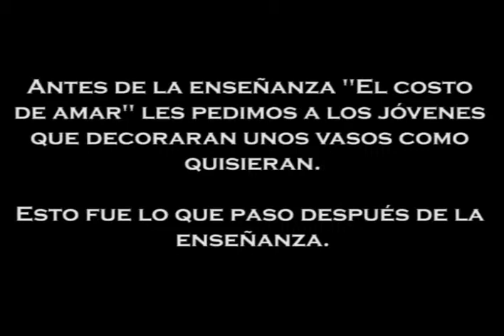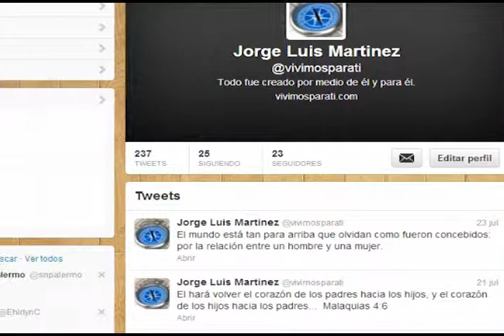Lo que un vaso revela de tu identidad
¿Vasos de icopor y zapatos rotos, que tiene que ver todo esto con nuestra identidad en Dios? Mucho más de lo que puedes imaginar, te invitamos a tomar 8 minutos de tu tiempo para ver este corto, entretenido y revelador video.

Estamos lanzando un nuevo clip cada miércoles y preparando contenido nuevo para nuestro canal.

Nuestra misión:
Dios tiene un sueño, un propósito, una razón ultima por la cual formo todo lo que existe y nuestra misión es dar a conocer el sueño de Dios, su propósito eterno para con todos aquellos que siguen a Jesucristo.

Es por eso que por medio de herramientas como este canal de YouTube buscamos generar enseñanzas, reflexiones, videos cortos, predicas en video y audio, todos ellos con el fin de EDIFICAR a los seguidores de Cristo para la misión a la que Dios nos ha llamado y que juntos podamos ver el sueño de Dios cumplirse: que CRISTO sea FORMADO EN NOSOTROS. Esperamos que los recursos que encuentres en este canal y en nuestras diversas páginas sean para la edificación tuya y de todos aquellos que te rodean.